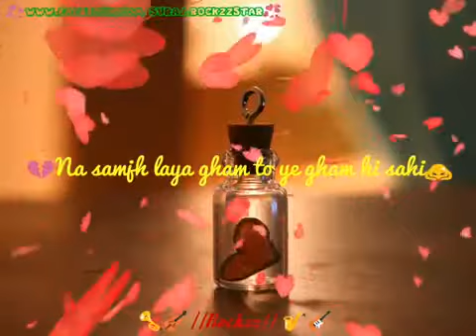Rickey koge dard you life song best beautiful song full hd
RICKEY KOGE